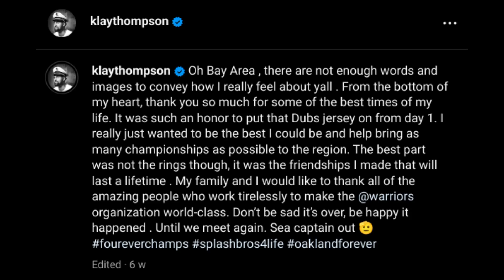Klay Thompson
Top 10 warrior of all time